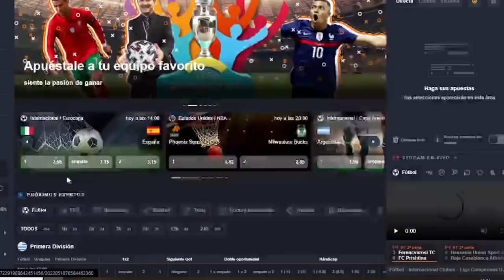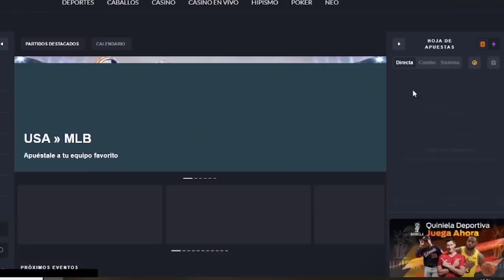ENNER VALENCIA Y MICHAEL ESTRADA BAJAS ECUADOR! ¿QUE ESTA PASANDO CON GONZALO PLATA? Y MAS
REGISTRATE EN JUEGAENLINEA
PARTICIPA EN EL SORTEO DE 2 CAMISETAS ECUADOR
-Registrate en JUEGAENLINEA.COM CON EL CODIGO: ECUASPORTS Y RECIBE $10 PARA JUGAR!
-Comenta en este video tu usuario de JUEGAENLINEA
Y listooo!!
HAZTE MIEMBRO DE ECUASPORTS Y RECIBE BENEFICIOS EXCLUSIVOS!